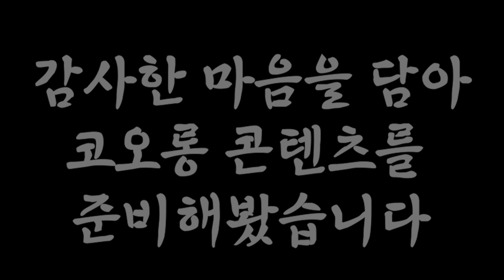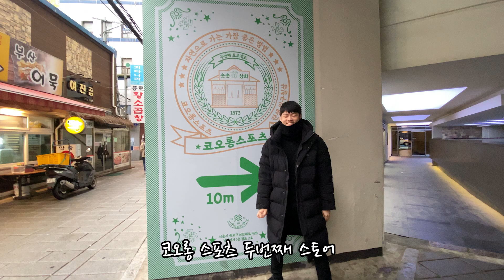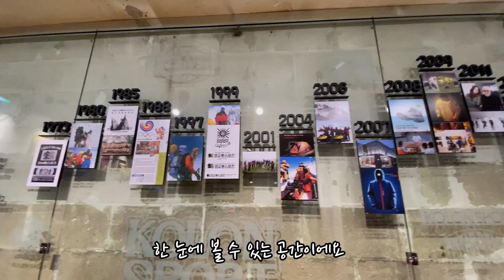롱패딩 입고 남극가능?ㅇㅋ쌉가능 롱패딩 끝판왕 코오롱 안타티카 (feat.솟솟상회)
안녕하세요 알렉스입니다
주말에 와서 놀래셨나요 하하
앞으로는 자주 찾아 뵈려고합니다

코오롱 매장 방문해서 요즘 핫하다는 안타티카 제품 flex하고
솟솟상회(코오롱 스포츠 컨셉 스토어)에도 다녀왔습니다!